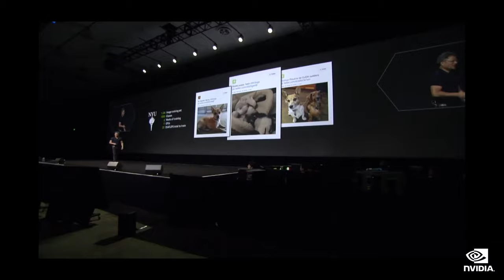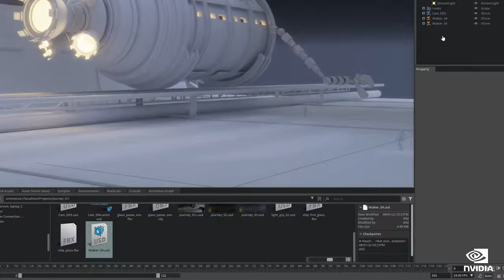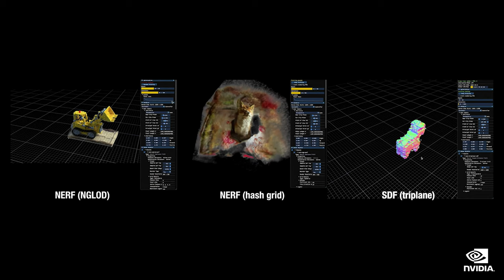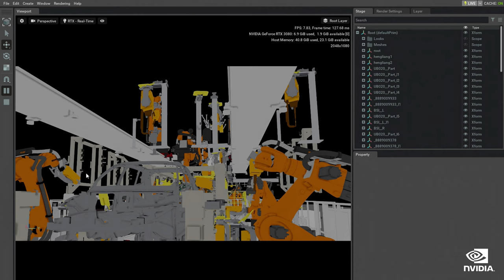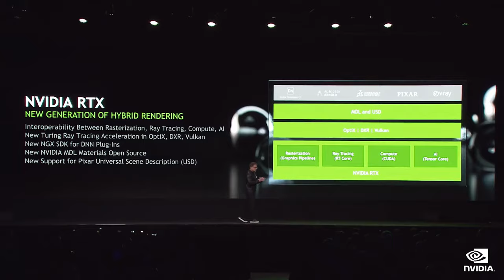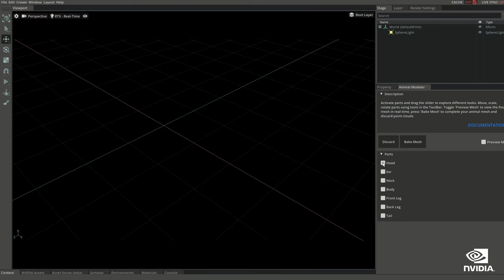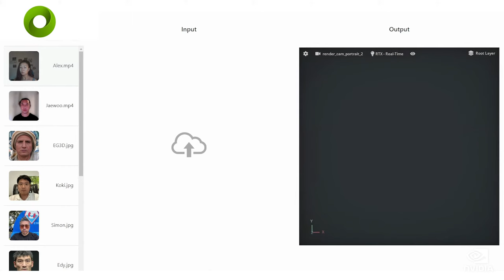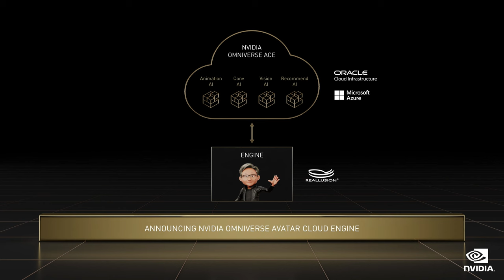NVIDIA Special Address at SIGGRAPH 2022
Join NVIDIA’s CEO and senior leaders to get a glimpse into the future of AI-infused virtual worlds. Discover how NVIDIA Omniverse closes the gap between physical and virtual worlds. See NVIDIA Omniverse Avatar Cloud Engine (ACE) in action, and how it helps users easily build and customize virtual assistants and digital humans. And learn how neural graphics is accelerating graphics pipelines, making metaverse content creation available to all.